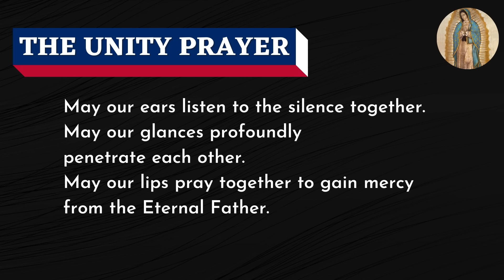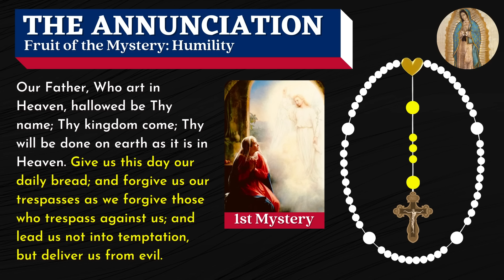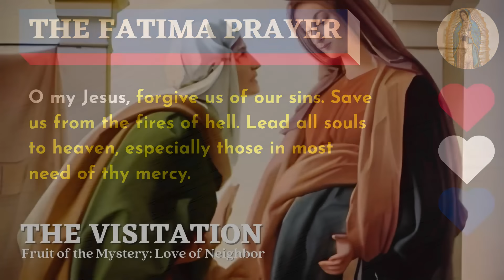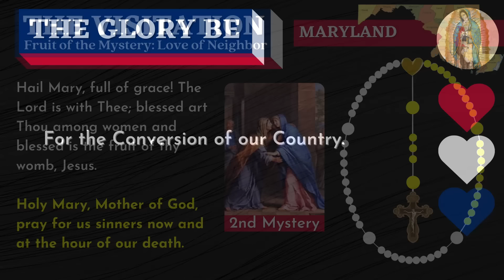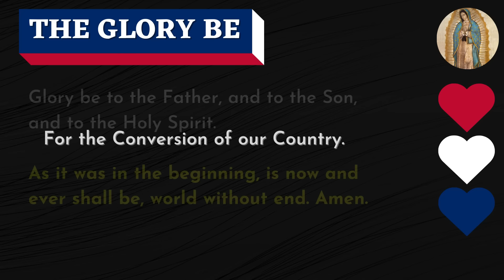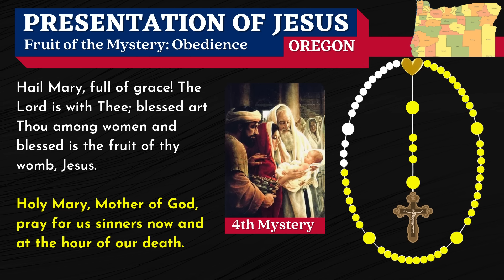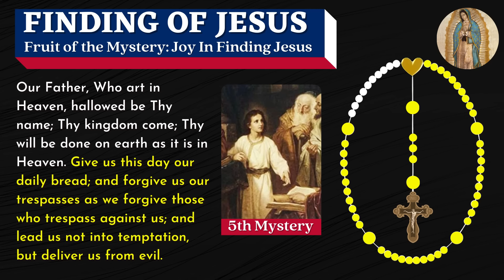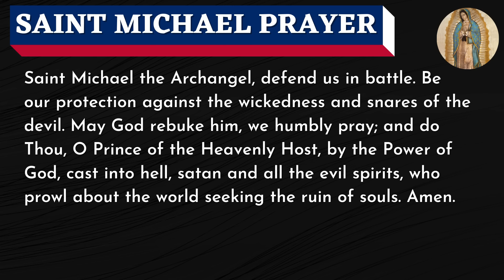Patriotic Rosary for America Saturday August 3, 2024 Joyful Mysteries of the Rosary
In this Patriotic Rosary for America for Saturday, we pray the Joyful Mysteries of the Rosary while we plead the blood of Jesus over each state as a community of Journey Deeper Prayer Warriors praying daily. Join us!
Timestamps below.

The timestamps for each mystery:
00:00:00​ - The Unity Prayer
00:01:02 - Prayer to Our Lady of Guadalupe, Our Lady of America
00:02:04 - Opening Prayers
00:04:51 - The Annunciation - First Mystery
00:10:28​ - The Visitation - Second Mystery
00:16:12​ - The Nativity of Jesus - Third Mystery
00:21:58​ - The Presentation of Jesus - Fourth Mystery
00:27:51​ - The Finding of Jesus - Fifth Mystery
00:33:33 - Hail Holy Queen and Closing Prayers
00:34:53 - St. Michael the Archangel Prayer of Protection